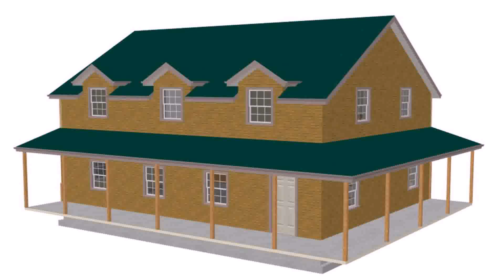House Plans Garage Apartment